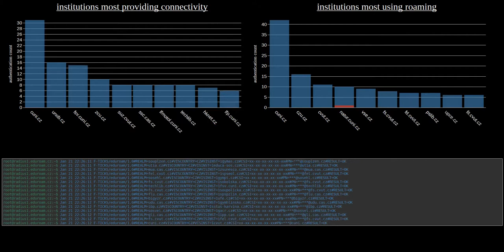live eduroam in action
Live demonstration of eduroam in Czech republic.